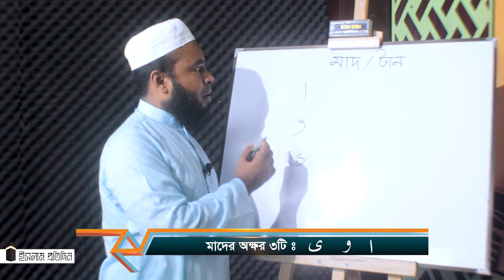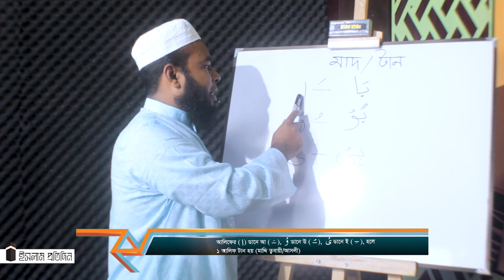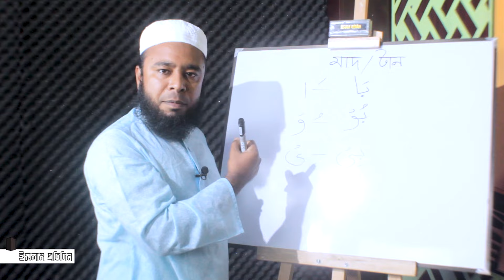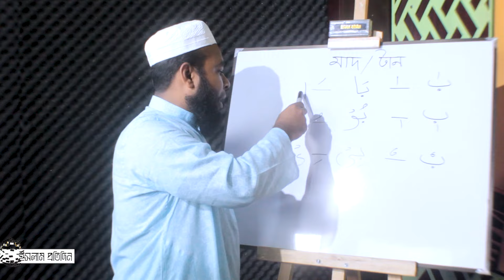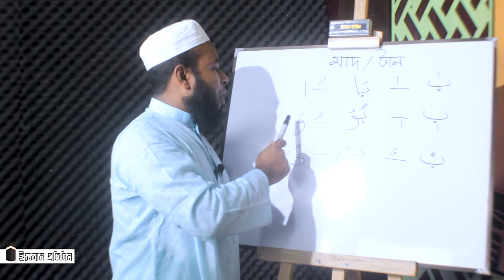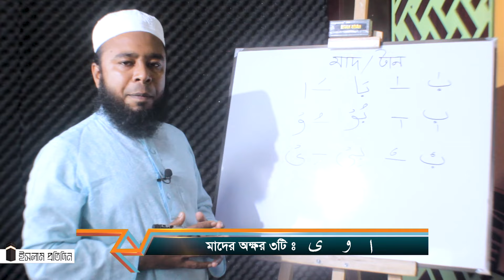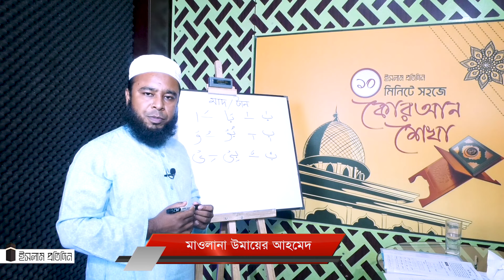মাদ কাকে বলে? কুরআন পড়তে মাদের প্রয়োজন কতটুকু। ১০ মিনিটে সহজে কোরআন শেখা। ক্লাস— ৫৫। Islam Pratidin